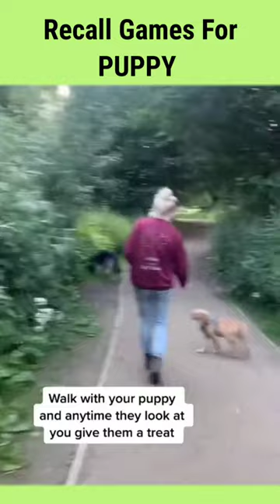Recall Games For PUPPY 🐕 | Dog Training Tips | Dogs Video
To get my full dog training guide on How To Train The Brain of Your Dog at home.
and how you can stop the bad behavior of your dog in a very simple way🔽🔽:

Do you have a new puppy in your house? Does your cute little friend need an outlet for their energy? Is it time to train your puppy to behave properly?  Check Out This Book Which Offers🔽:

1. Pup training essentials
2. Housebreaking advice
3. Crate training methodsi
4. Sleep training techniques
5. Bite inhibition tips

how to train a dog to walk beside you
how to train a dog to attack
how to train a dog to stop barking at everything
how to train a dog to stay
how to train a dog not to bite